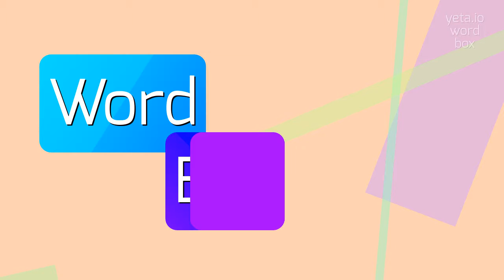How to say "bebilya"! (High Quality Voices)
Watch in this video how to say and pronounce "bebilya"!